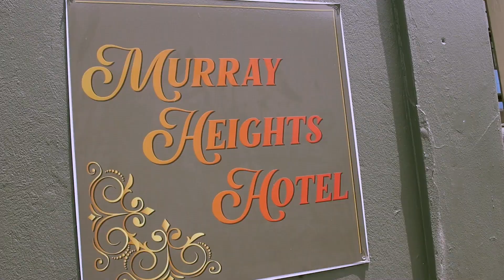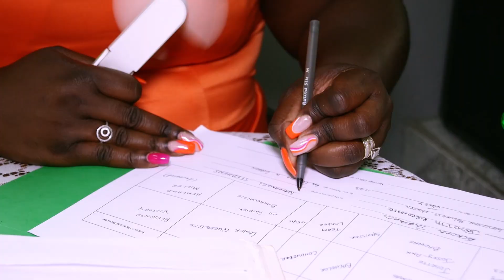Josette & Eckorn Thomas wedding 2023 ( St Vincent and the Grenadines ) .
Official Josette & Eckorn Thomas wedding 2023-
Wedding was church at Campden Park Baptiste Church.
Keep Up Murray  Heights Hotel .